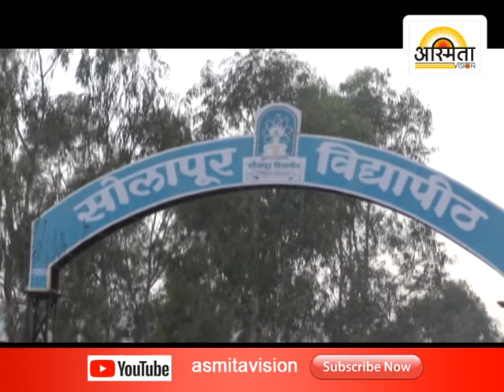Solapur Vidypeth Exams 21 March /Asmita vision Solapur /16/3/2018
Solapur Vidypeth Exams 21 March